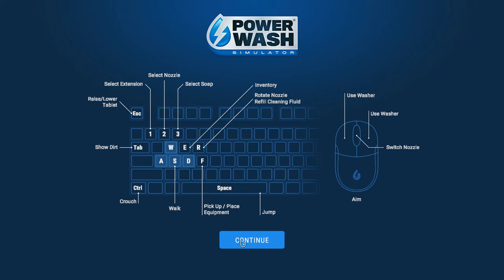PowerWash Simulator - Clean the Back Garden - 100% Clean - Gameplay Footage